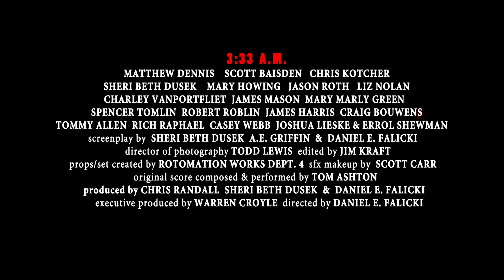3:33 AM: The Witching Hour - Official Trailer - Sector 5 Releasing